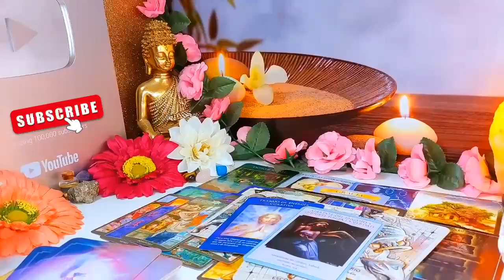TAURUS😬 SOOOO YEAH...THEIR PLAN WAS NEVER TO FALL IN LOVE!...😩BUT THAT'S EXACTLY WHAT HAPPENED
Taurus Love
Taurus 2024
Taurus today
Taurus SEPTEMBER
Taurus 2024